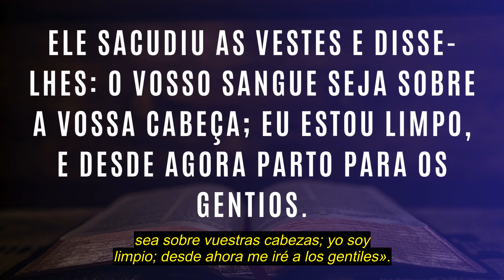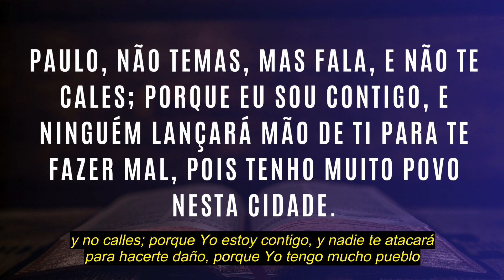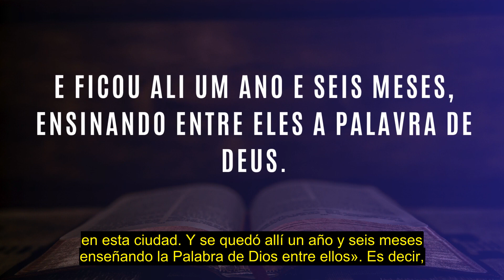PABLO ESTALLÓ, PERO DIOS TENÍA OTROS PLANES |#1227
No siempre la voluntad de Dios está alineada con la nuestra. Por eso, no se deje llevar por sus impulsos y frustraciones. En lugar de eso, intente actuar de acuerdo con la voluntad de Dios, que nos anima cada día.